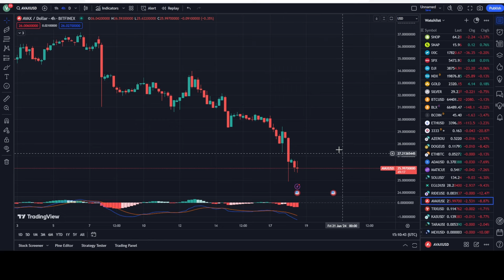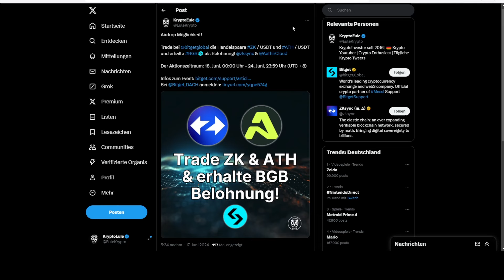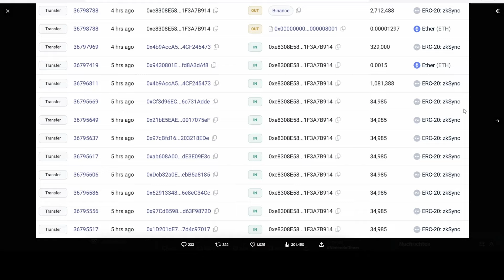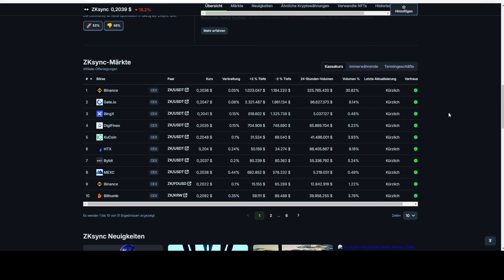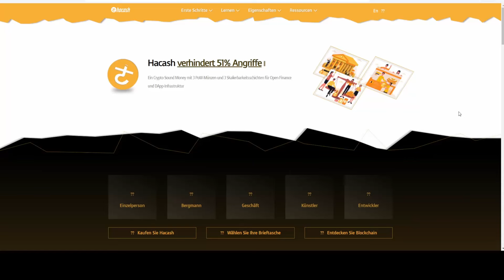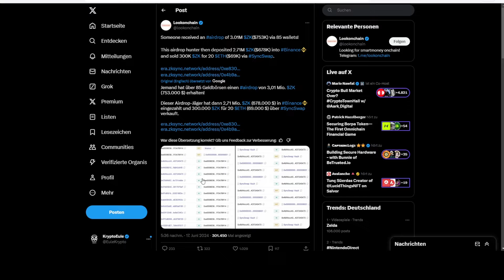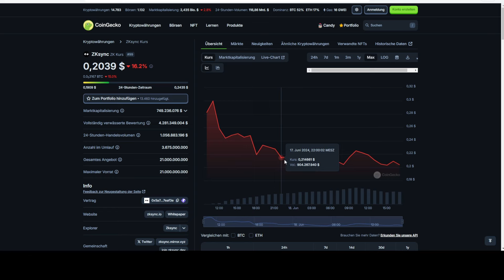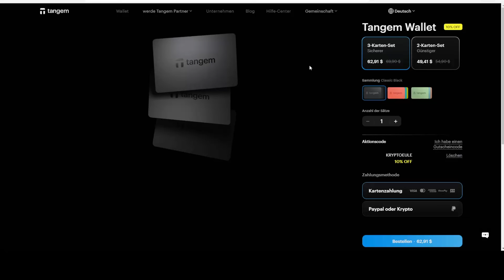Airdrop Jäger zerstören die Projekte! Über 700.000$ ZK Airdrop! Krypto Airdrops & die Community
Unsere neue freie und öffentliche Telegram Gruppe zum Austausch rund um Krypto & Co.

Krypto Börsen Empfehlungen:
MEXC (10% Gebühren als Cashback)
Nexo (25$ in BTC geschenkt)
Swissmoney (25$ Bonus +ersten 100 Nutzer 25€ fürs IBAN!)

xPortal App (5$ Cashback bei ersten Kauf)

~~~ Social Media ~~~

~~~ Videoinhalt ~~~

00:00 Krypto aktuell
00:55 ZK Airdrop
08:29 Krypto kaufen
09:38 HAC Listing
11:05 Lohnen sich Airdrops?
15:20 Krypto sichern
17:25 Fazit

~~~ Links/Quellen ~~~